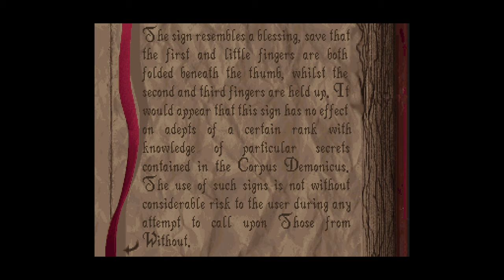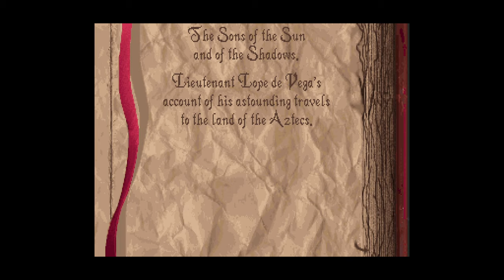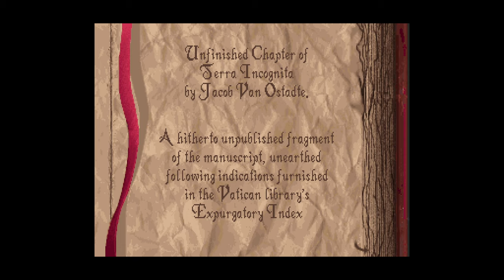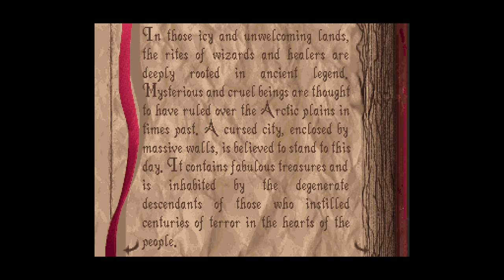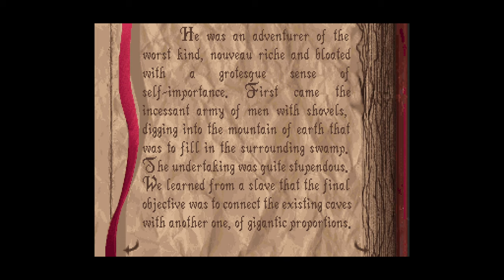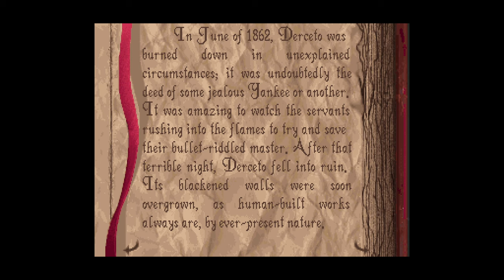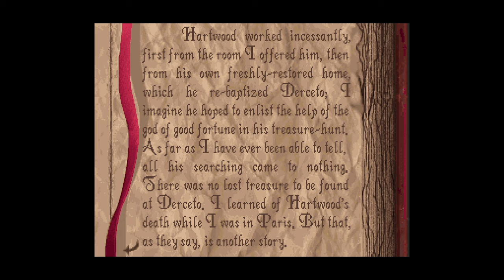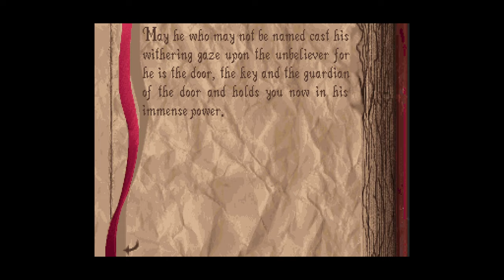4. [Mic] Alone in the Dark (CD-ROM) - The Lie-brary~!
Commentary / Blind Run / 60 FPS / The Original Survival Horror
(I recommend this commentated but may put up a "No-Mic" version, too.)
Moo-hahaha~! Happy Halloween everybody! I figured I'd play a spooky and scary old game for you folks! We all should pay respect to the classics, y'know? I'm going to be learning just as much as you guys seeing that this is my first go at this title. Well... not entirely. I remember playing the start of it as a kid and being freaked out by a window or something. But now it's time to conquer those fears!

But be warned~!:

This is an OLD game when it comes to 3D-stuffs. It'll look, uh... quaint. I like to think it just adds to the scare factor! Some also say it's the grandpappy of the survival horror franchise so you have this mess to thank for Resident Evil and all that! Be prepared for plenty of fumbling around and figuring out where to go/what to do! (Don't worry, I'm an old hand at this kinda thing so it shouldn't get too frustrating! ...Plus the internet exists now.)

This was played in the DOSbox program included with the GOG release and I retained their settings barring the Following:

I set the Master volume in "MIXER" to 50:50 (Right:Left) because DOSBox runs the audio a bit too hot by default introducing clipping.

My Screen resolution was set to 2560x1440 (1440p) and the game was rendered in a 1600x1200 frame. This is why there are some black bars on top and bottom. This is done because the game was originally 320x200 but stretched taller on old computer monitors to appear correctly. This stretch is not possible on modern displays without distortion due to the exact nature of pixels unless it is blown up to 1600x1200 (or a multiple thereof). Sounds crazy but that's how it works.

I added the following lines to the config file for dosbox under "[sdl]":

fullresolution=1600x1200
windowresolution=1600x1200
output=openglnb

Openglnb makes there be no innate scaling filter when resizing though it always picks an integer when scaling up so this will actually result in 1600x1000 so under "[render]":

aspect=true
scaler=none

Now it's 1600x1200 without distortion!